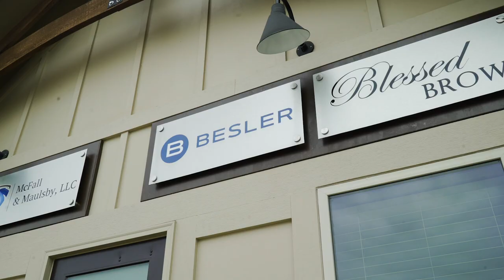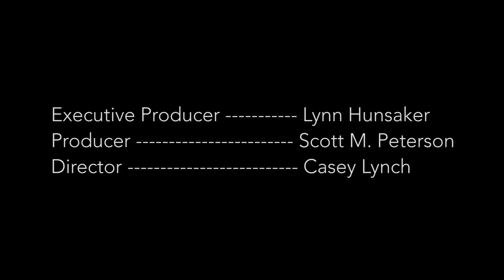Besler Case Study: Strategic Impact of the ClearAction Value Exchange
Randi Deckard, Vice President of Sales & Client Relations at Besler, shares her experiences with the rich resources of the ClearAction Value Exchange. The Value Exchange is tailored to marketing, customer success, customer care and customer experience professionals. The stewards of customer intelligence are vital to enterprise nimbleness. Learn how to influence, bridge silos, and increase maturity and strategic impact through the ClearAction Value Exchange.